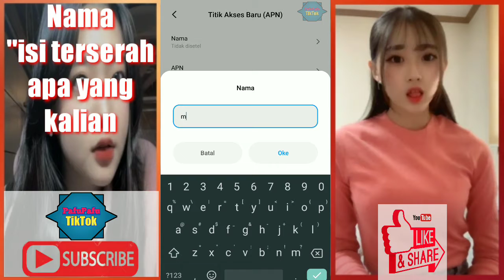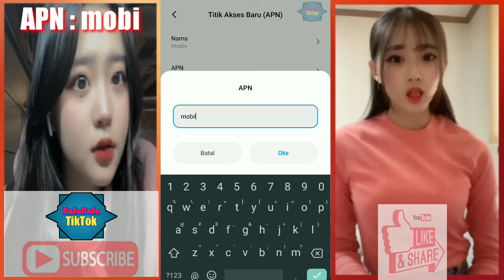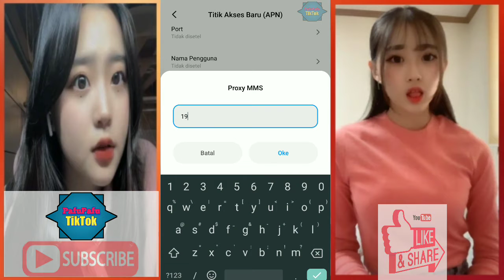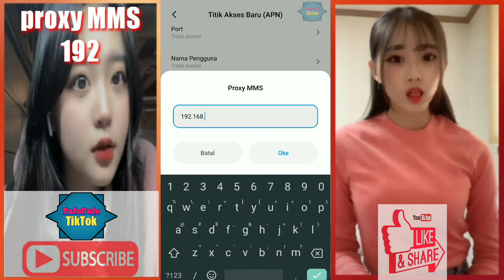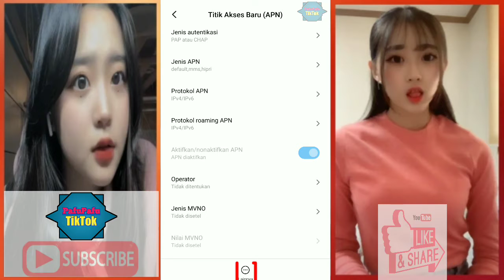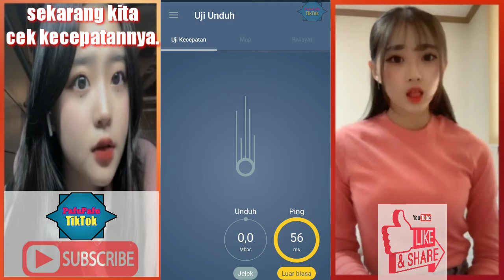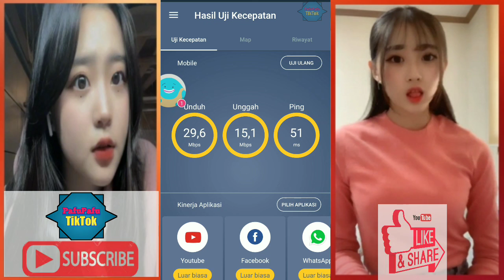APN INDOSAT TERKENCANG DI SERVER HONGKONG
APN INDOSAT TERBARU

~Klick Notif
~Klick Like
~Klick Share